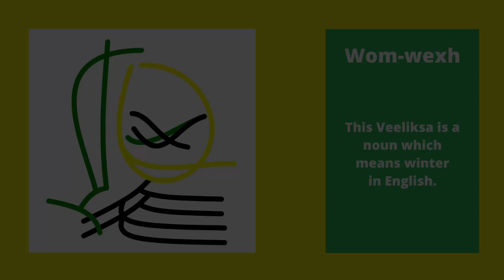Oy'Nissh | 150 - A | Noun | Wom-wexh | New Jamaican Translation for the English Noun Winter.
Oy'Nissh Gwaifermer and Veeliksa translation for the word winter along with the pronunciation.

Sources

Yours Sincerely,
Oy'Nissh GranDiece